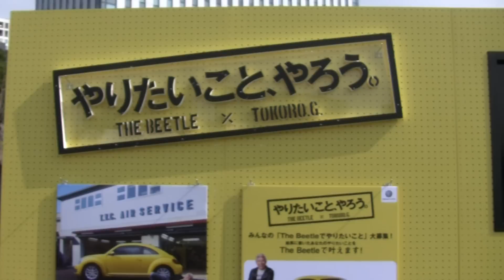7th Street VWs JAMBOREE (2)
２０１３年４月１４日　東京　お台場 7th Street VWs JAMBOREEの模様